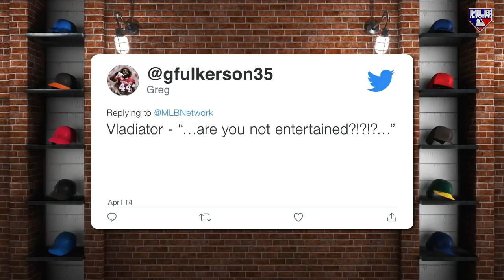Can Vladdy Jr. Hit 60 Home Runs This Season? | What Will You Name Your Movie?